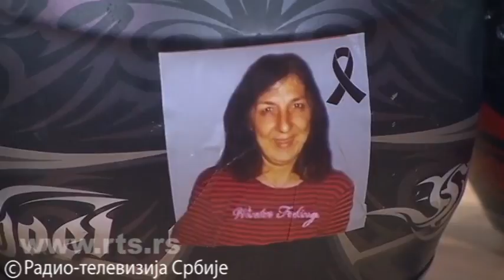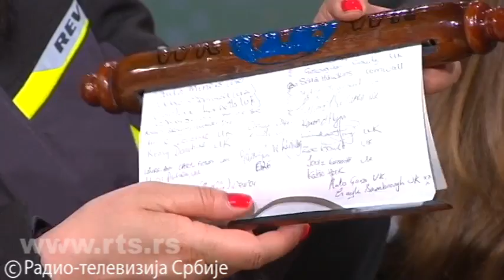U čast svoje drugarice, srpske bajkerke pokrenule globalnu akciju